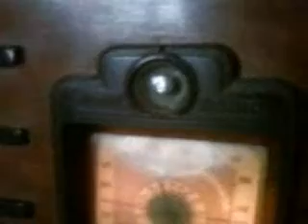ML 93121785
Video Migrado